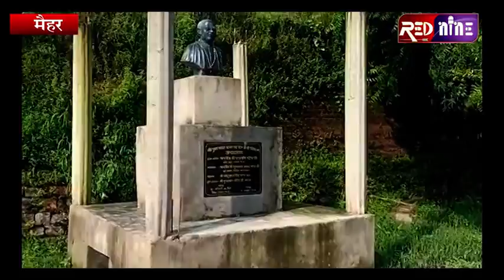RED NINE TVEE-मैहर के ग्राम जरियारी में सड़को और गंदगी का आलम